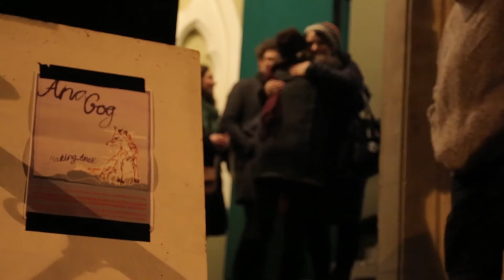Ana Gog - Mr. Magpie (live at Dublin Unitarian Church)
Mr. Magpie, from Ana Gog album "Making Trails".

Live at Dublin Unitarian Church, 1st March 2013.

Filmed by Neil Donegan, Ciaran Murray and David Byrne

Edited by Neil Donegan

Audio recorded by Judith Ring and Kevin Robinson, mixed by Shane O' Neill.